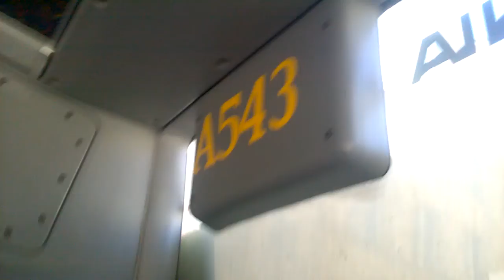✝ Scania CN270UB 🚍A543 PKS Grodzisk Mazowiecki (Linia 157) ✝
DANE AUTOBUSU
Autobus:Scania CN270UB A543 (✝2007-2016✝) Wycofany z sieci ZTM
Rocznik:2007
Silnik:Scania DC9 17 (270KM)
Skrzynia biegów:ZF 6HP592C (6 biegów)
Zajezdnia:Grodzisk Mazowiecki ul. Chełmońskiego 33

INFORMACJE
Linia i kierunek:157-Szczęśliwice (Linia zwykła)
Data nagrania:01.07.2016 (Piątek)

PRZYSTANKI:
1.Dzika 16:44
2.Stawki 16:45
3.Smocza 16:47
4.Nowolipki 16:48
5.Wola-Ratusz 16:49
6.Chłodna 16:51
7.Mennica 16:53